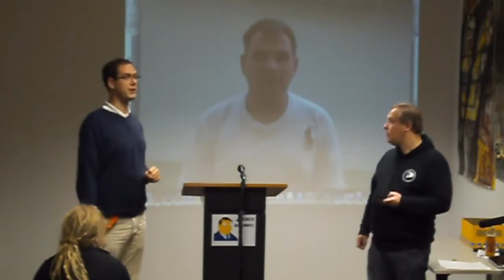AV107 - Aufstellungsversammlung Piraten Direktkandidaten Stimmkreis 107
Aufstellungsversammlung der Piratenpartei Deutschland zur Bestimmung der Direktkandidaten für den 17. bayr. Landtag und den 15. oberbayr. Bezirkstag im Stimmkreis 107 (München-Ramersdorf) am 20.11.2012

Gewählt wurden:
a) als Stimmkreiskandidat für den Landtag: Florian Braig
b) als Stimmkreiskandidat für den Bezirkstag: Alp Sezen

Anmerkungen:
a) Die Antwort auf die Frage bei 34m:50s wurde aus Datenschutzgründen entfernt, daher der Schnitt.
b) Die Aufstellungsversammlung zum Bezirkstag beginnt bei 1h:23m:18s